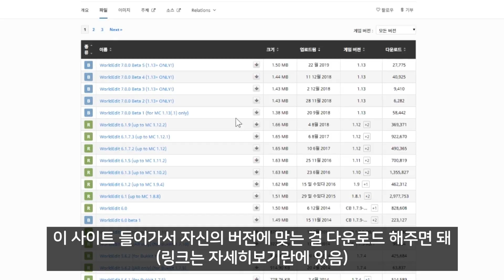마인크래프트 만능 지역보호 플러그인! 월드가드 플러그인 강좌! :: WorldGuard 플러그인 만두민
마인크래프트 월드가드(Worldguard)플러그인 강좌 영상입니다!
만능이라고 불릴 정도로 유용한 성능을 가진 플러그인입니다.

☆ 영상에서의 반말은 컨셉이오니 양해해주시면 감사드리겠습니다 ☆
☆ 마인크래프트 서버관련/클레이 유튜버인 만두민입니다! ☆